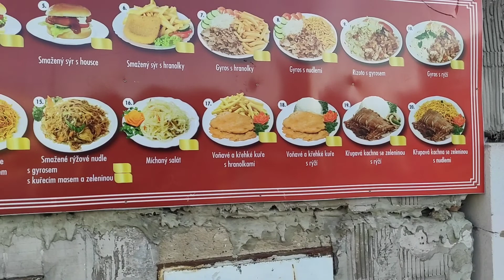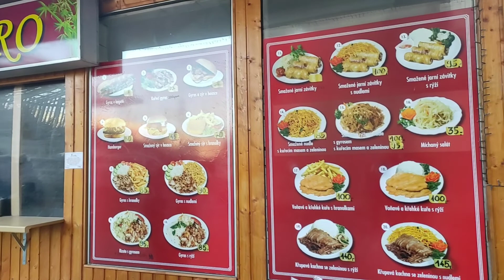FOODTRIP | RELAX AT THE RIVER SIDE / Arnelo Abante Official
Buhay Ofw
Life in Czech
Czech Republic